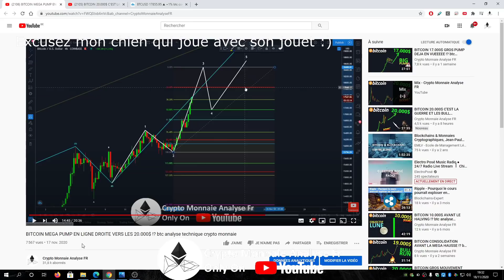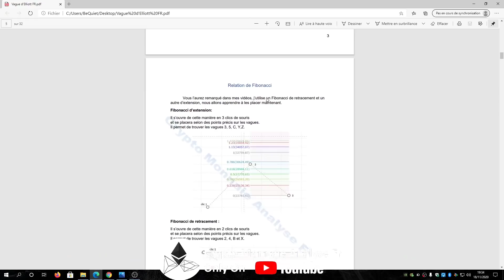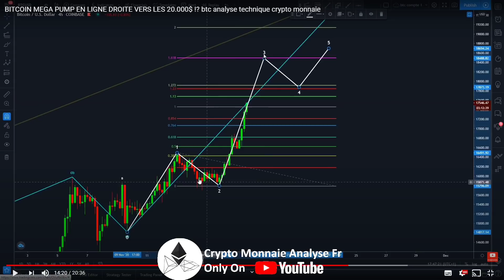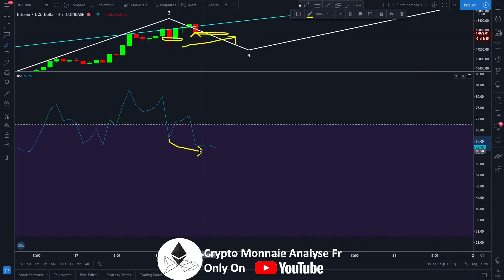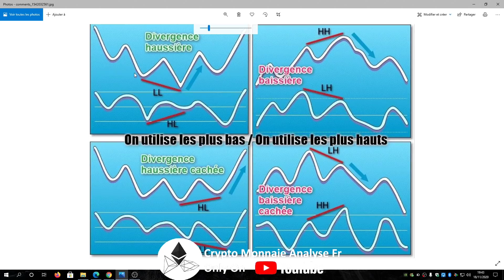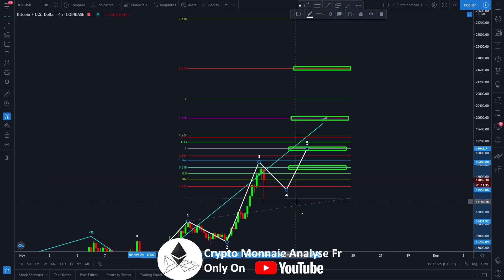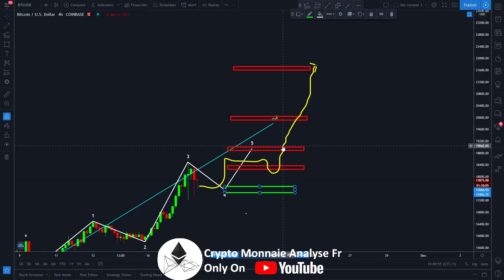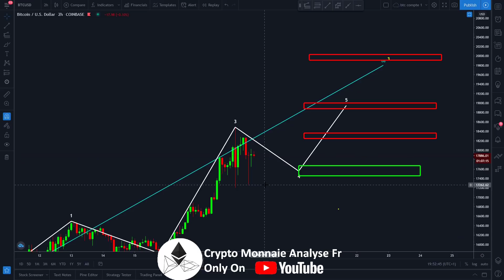BITCOIN MEGA PUMP UN NOUVEAU PLUS HAUT ARRIVE TRES VITE !? btc analyse technique crypto monnaie